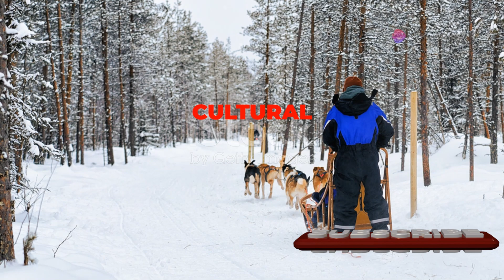Top Places to Visit in Sweden | Pros and Cons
Welcome to our travel guide on the top places to visit in Sweden! Whether you're planning a trip or just dreaming of Scandinavian adventures, this video will take you through the must-see destinations and essential tips for your journey. 🇸🇪✈️

📍 Places to Visit:

Stockholm - Explore the stunning capital city with its historic Gamla Stan, beautiful archipelago, and world-class museums.
Gothenburg - Discover the vibrant cultural scene, picturesque canals, and delicious seafood in Sweden's second-largest city.
Malmö - Enjoy the modern architecture, beautiful parks, and rich history of this charming southern city.
Kiruna - Experience the magic of the Northern Lights and the unique Ice Hotel in the heart of Swedish Lapland.
Gotland - Relax on this stunning island with its medieval ruins, sandy beaches, and charming coastal villages.
Uppsala - Visit this historic university town with its impressive cathedral and botanical gardens.
Abisko National Park - Embark on outdoor adventures like hiking, skiing, and Northern Lights chasing in this pristine wilderness.
📝 What You Need to Know:

Language: Swedish is the official language, but English is widely spoken.
Currency: Swedish Krona (SEK). Credit cards are commonly accepted.
Transportation: Efficient public transport systems in cities, and reliable trains and buses for intercity travel.
Weather: Varies significantly by season. Summers are mild, while winters can be harsh, especially in the north.
Cultural Etiquette: Swedes value punctuality and personal space. Tipping is not mandatory but appreciated.
👍 Pros:

Natural Beauty: From archipelagos to northern lights, Sweden's landscapes are breathtaking.
High Quality of Life: Clean cities, excellent healthcare, and a strong social welfare system.
Rich History & Culture: Abundant museums, historical sites, and cultural festivals.
Outdoor Activities: Endless opportunities for hiking, skiing, and exploring nature.
Safety: Sweden is known for its low crime rates and safe environment.
👎 Cons:

Cost: Sweden can be expensive, especially in terms of accommodation and dining out.
Weather: Long, dark winters can be challenging, particularly in the northern regions.
Limited Opening Hours: Shops and restaurants often close early, especially outside major cities.
Language Barrier: While most Swedes speak English, it can still be a challenge in more remote areas.
Share your experiences or ask any questions in the comments below. Happy travels! 🌍✨